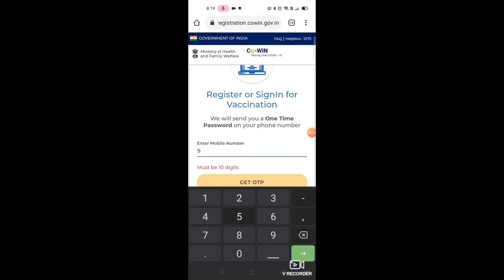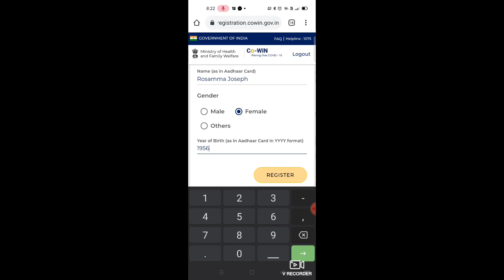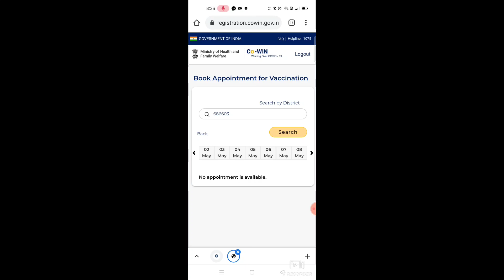how to book an appointment for vaccination/ covid vaccine എടുക്കാൻ ഫോണിൽ എങ്ങനെ രജിസ്റ്റർ ചെയ്യാം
@vinispalaceideas/ covid-19 vaccination